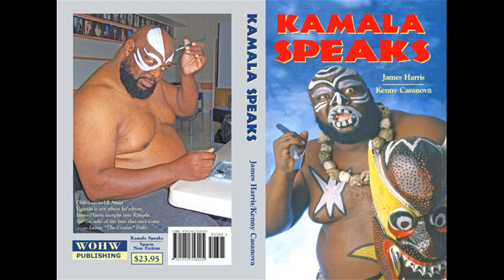Down the Aisle Wrestling Podcast #32 Kamala Speaks with Kenny Casanova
Today, Rob and Kevin talked to Kenny Casanova, author of Kamala Speaks, about Kamala, his beginnings in Mid-South, how influential Kamala was to a pair of legend in the business and how he is doing today! Find out more at kamalaspeaks.com!
Until next time, take that bump!
Today, Rob and Kev reviewed the latest NXT Network Special Event Takeover Rival...damn that's a mouthful!!